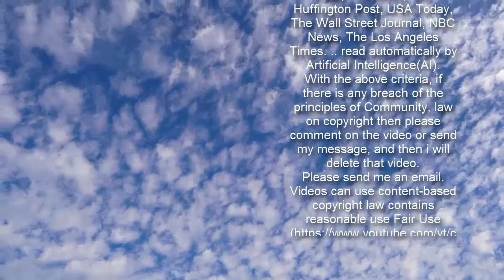Power Book 4: Joseph Sikora sparks frenzy with Ghost return tease ‘It’s possible'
Power Book II: Michael Rainey Jr shares behind the scenes look Sign up for FREE now for the biggest moments from morning TV  SUBSCRIBE  Invalid email When you subscribe we will use the information you provide to send you these newsletters. Sometimes they'll include recommendations for other related newsletters or services we offer. Our Privacy Notice explains more about how we use your data, and your rights. You can unsubscribe at any time. Tommy Egan (played by Joseph Sikora) and James ‘Ghost’ St Patrick (Omari Hardwick) had one of the most tumultuous yet gripping friendships throughout Power’s six-season run on Starz. As fans know by now, despite their differences, the two managed to put all their conflict to one side as Tommy desperately tried to save his righthand man’s life in the action-packed finale. However, as far as fans know, Ghost died in Power’s explosive final episode, succumbing to a gunshot inflicted by his son Tariq (Michael Rainey Jr).  And the first in a long line of spin-offs, Power Book 2: Ghost, has kept this story going, with Ghost out of the picture during his son’s time at college. Nevertheless, theories continue to be bandied among the Power fandom who are desperate to see the show’s former leading man return from the dead in one of the show’s spin-offs. So much so, when Sikora posted a snap of himself as Tommy alongside Rainey Jr’s Tariq on Instagram, fans seized the opportunity to put their theories directly to the star.      Outlining the theory of how Ghost could make a comeback, one fan commented: “Ghost coming back in a wheelchair paralyzed!” After all, fans never actually saw Ghost’s body after the shooting in his nightclub, Truth. And Sikora did little to dampen the theory, as he simply replied: “It’s possible [shhh emoji].” Inevitably, it didn’t take long for some of Sikora’s 2.3 million Instagram followers to respond.   “Don’t play with my emotions like that,” one excited Power fan replied to the comment. A second echoed: “Stop playing with our emotions!” “Say less,” a third firmly put, while a fourth weighed in: “DON’T TEASE US LIKE THAT.” And a fifth defiantly took Sikora’s reply as proof, as they added: “Ghost is alive. Gonna come walking in door.”    “HE DEFINITELY NOT DEAD,” a sixth of Sikora’s followers added to the discussion. So could Sikora genuinely be teasing the return of Ghost or is he misleading fans with the Power star’s possible comeback? Fans will have to wait until Power Book 4: Force to drop to know for sure but it is worth noting creator Courtney Kemp has stated numerous times Ghost is indeed dead. Power Book 4 is currently filming in Chicago - the first Power series to be set outside of New York. Trending     Earlier this week, Sikora also shared a first-look snap at the drama as production kicked off. “POWER, Book IV. Get’n ready to get down,” he penned. “Make’n the rounds. Deep South. We out here!” But what lies ahead for Tommy as he adapts to life outside of New York for the very first t